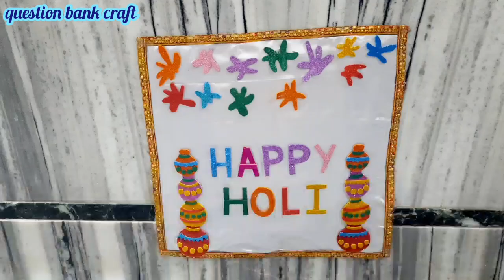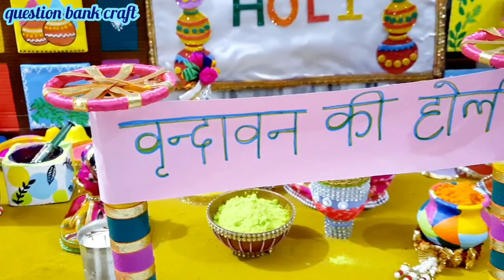सजाएं kanhaji संग गोपियों की वृंदावन होली | laddu gopal holi decoration | question bank craft